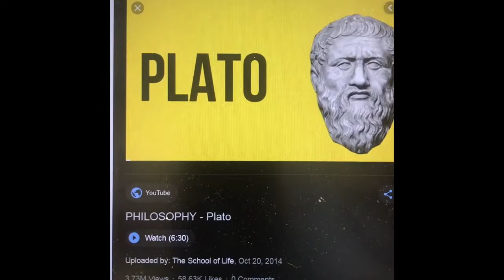Plato Athenian philosopher Aflaton